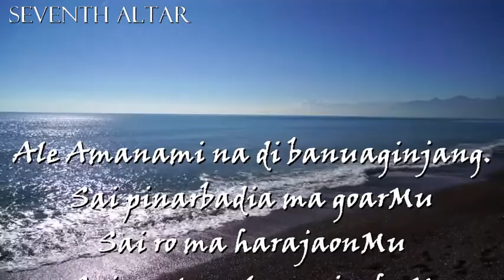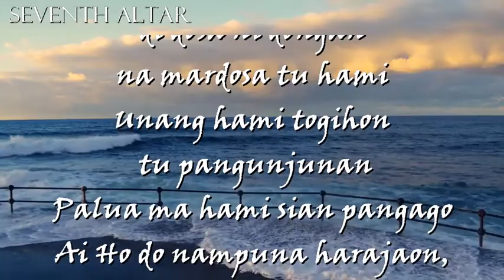ALE AMANAMI (Bahasa Batak Toba)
Ale Amanami na di banuaginjang.
Sai pinarbadia ma goarMu
Sai ro ma harajaonMu
Sai saut ma lomo ni rohaM
Di banuatonga on, songon na di banuaginjang.
Lehon ma tu hami sadarion hangoluan siapari.
Sesa ma dosanami
Songon panesanami, di dosa ni dongan na mardosa tu hami
Unang hami togihon tu pangunjunan
Palua ma hami sian pangago
Ai Ho do nampuna harajaon,
dohot hagogoon ro di hasangapon
saleleng ni lelengna.
Amen.